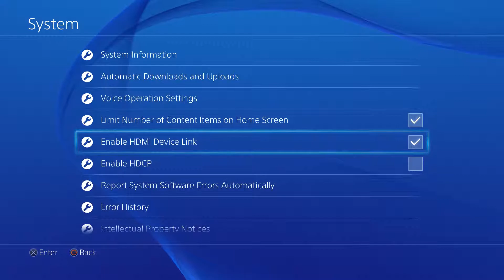Elgato HD60 PS4 Test Recording 2015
my first test recording with the elgato hd60 game caapture device, i will upload a test gameplay in my next video then from that video all regularrrrrrrrrrrrrrrrrrrrrrrrrr vids bye